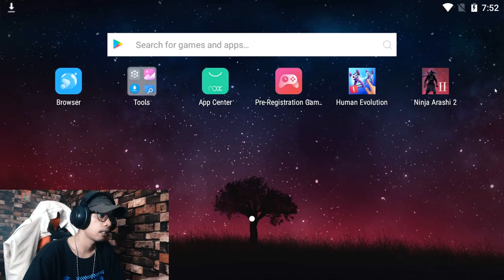BANYAK NINJA BARU DAN JEBAKAN GA MASUK AKAL-ninja arashi 2 #9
hEY BROO AND SISTAHH IYA
ni hari seperti biasa gw bawakan lagi santapan  nikmat

jangan lupa bantu suport chenel ini
dengan cara
dan kalian share ke temn2 kalian

untuk kalian yang ingin tau saya lbisa ikuti media saya di bawah ini

  terimkasih atas suport kalian
tunggu vidio selanjutnya